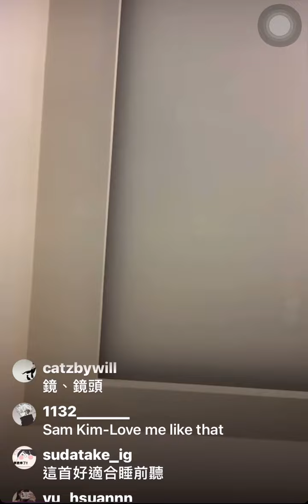163 braces Wish You Were Here